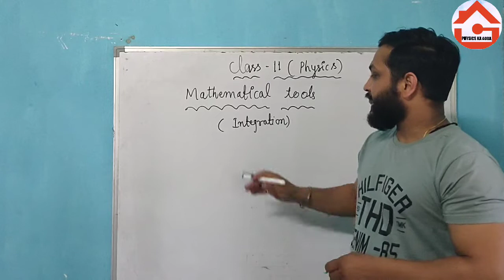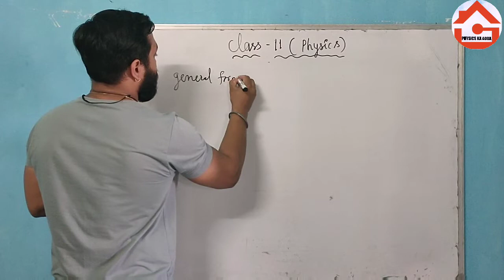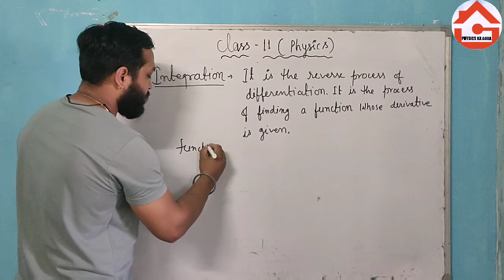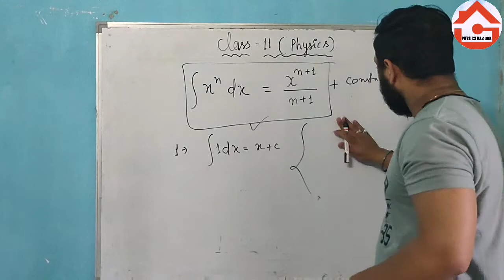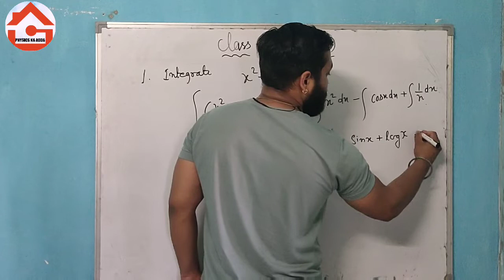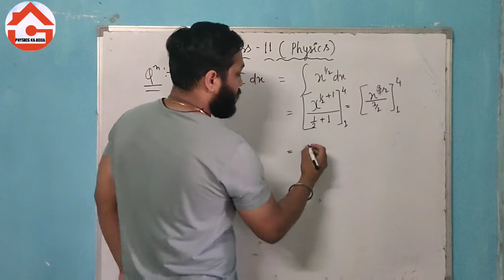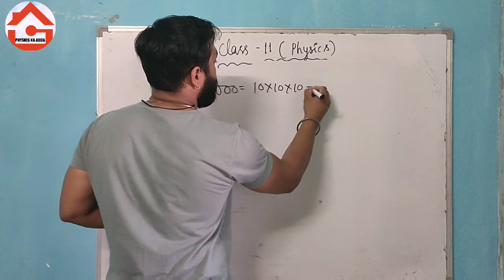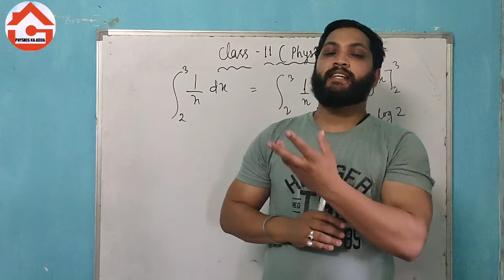Integration |Mathematical tools||Lecture - 04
Integration and logarithm |Mathematical tools||Lecture - 04||

The video includes the following topics
1. INTEGRATION
2.RULE
3.LOGARITHM